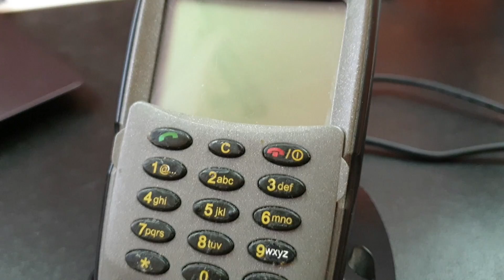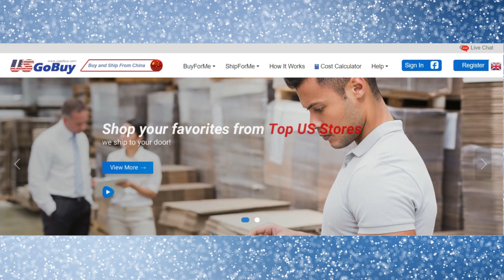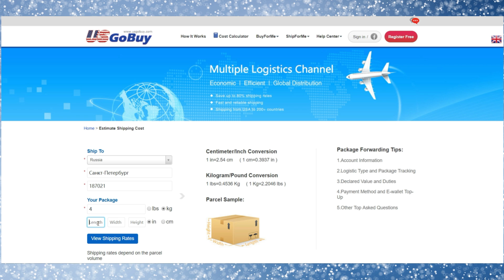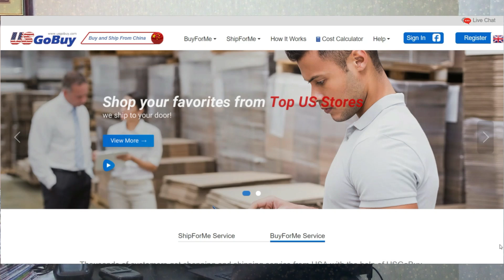USGoBuy или как купить смартфон в США?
Главная проблема покупки товаров в США заключается в том, что большинство американских продавцов на eBay и всяческих интернет магазинов не отправляют свою продукцию в Россию. И даже когда продавец может отправить посылку, стоимость пересылки может быть значительно дороже стоимости товара. Поэтому разумнее приобретать сразу несколько товаров и получать их одной посылкой.
На этот случай существует множество сервисов посредников, которые помогают решить проблему, связанную с пересылкой товаров из США в нашу страну. Одним из таких посредников является компания USGoBuy.